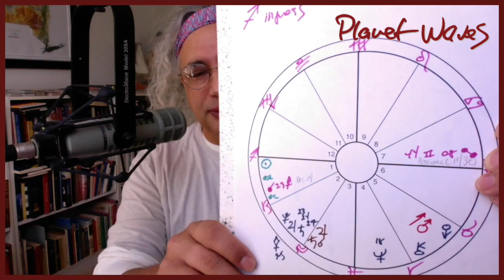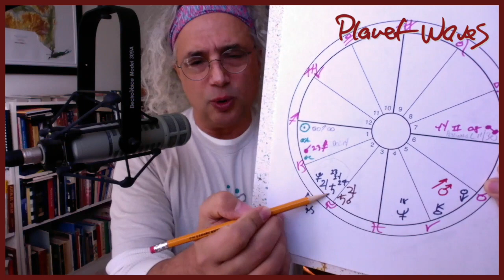The Sun in Sagittarius, Jupiter and Saturn Move Toward Aquarius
This week’s Planet Waves TV is covers events during the Sun in Sagittarius, which include two eclipses, as well as Jupiter and Saturn entering Aquarius. Then on the Southern Solstice the Capricorn Solstice, or Winter Solstice up here in the North, they form their first conjunction in 20 years. At the end of the video, I mention an event last weekend featuring Drs. Depending on when you’re listening, you may need to scroll down, but not if you’re listening close to when this video was published. Thank you for tuning in! Thank you, with love from Kingston, NY.